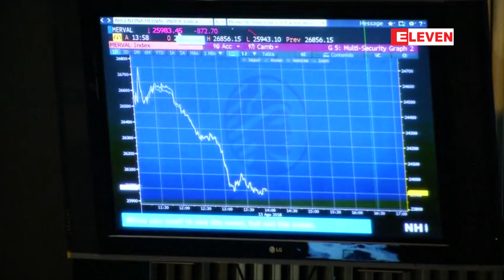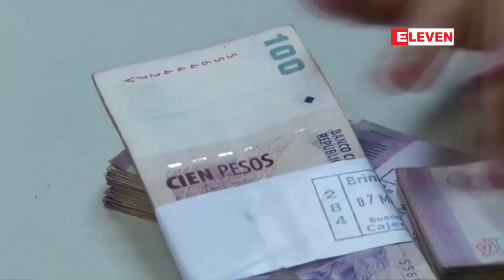အာဂ်င္တီးနား စီးပြားေရး၀န္ၾကီး ရာထူးမွႏုတ္ထြက္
အာဂ်င္တီးနားႏုိင္ငံတြင္ စီးပြားေရးက်ဆင္းမႈႏွင့္ ရင္ဆိုင္ေနရခ်ိန္ အာဂ်င္တီးနား စီးပြားေရး၀န္ၾကီး ရာထူးမွႏုတ္ထြက္

အေထြေထြေရြးေကာက္ပဲြမတိုင္မီ အၾကိဳေရြးေကာက္ပဲြမွာ သမၼတေမာ္ရီစီယိုမက္ခရီ ရႈံးနိမ့္ခဲ့ျပီးေနာက္ ျဖစ္ေပၚခဲ့တဲ့ သီတင္းတစ္ပတ္ၾကာ စီးပြားေရးကေသာင္းကနင္းျဖစ္ခဲ့မႈေၾကာင့္ အာဂ်င္တီးနားစီးပြားေရး၀န္ၾကီး နီကိုလက္စ္ ဒူးေဂ်ာ့ဗနာဟာ ၾသဂုတ္လ ၁၇ ရက္မွာ ရာထူးကေန ႏုတ္ထြက္သြားခဲ့ပါတယ္။